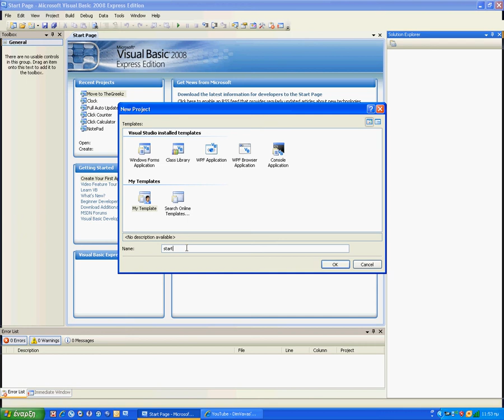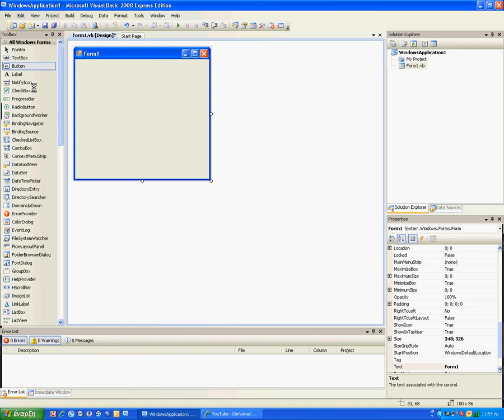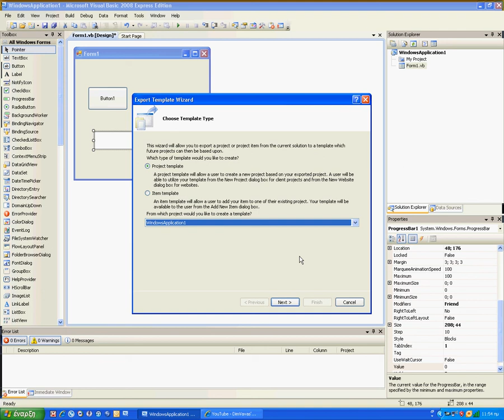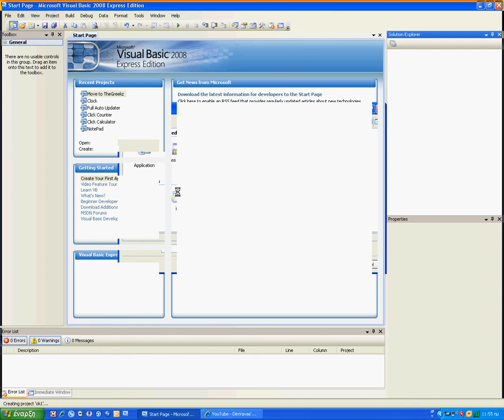Visual Basic 2008 Tutorial-How to make a template